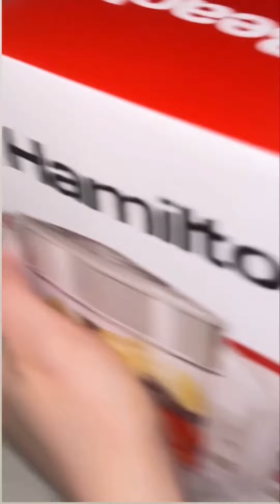😊😊😊my dia a dia